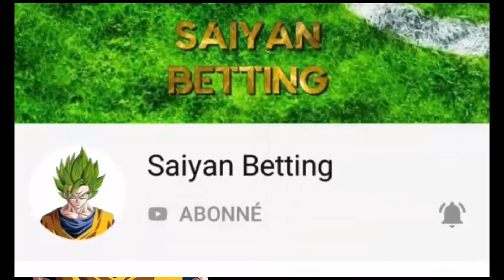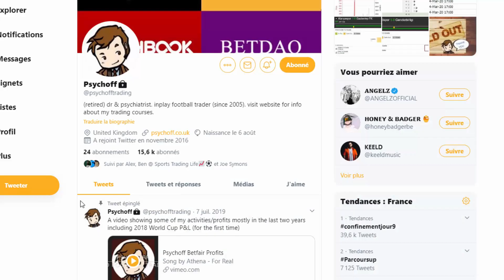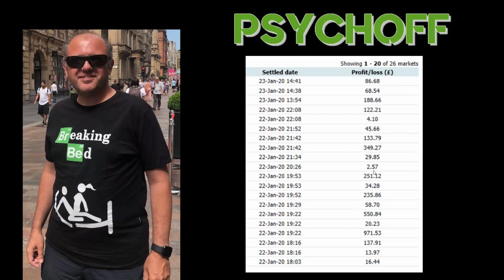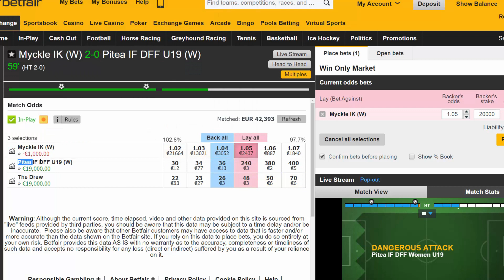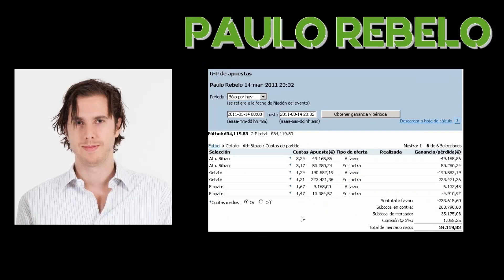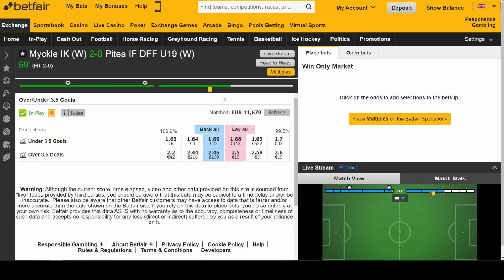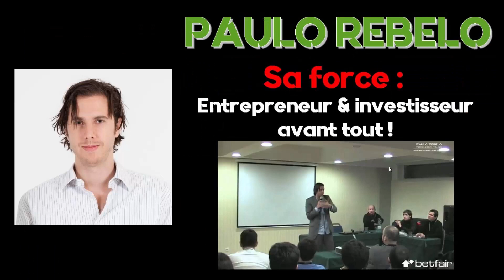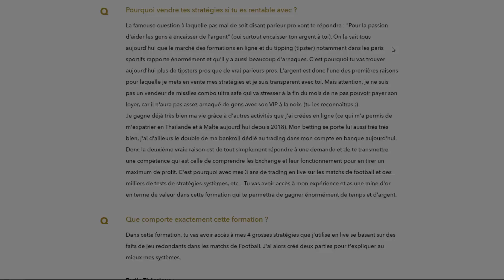Les traders devenus MILLIONNAIRE sur Betfair ! (Analyse)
Dans cette vidéo, j'analyse la réussite de plusieurs gros traders devenus Millionnaire sur Betfair.

00:00 Introduction
02:02 Psychoff
09:16 Paulo Rebelo
14:48 Frères Walker

⚽ SYSTÈMES SIMPLES ⚽
Accède aux systèmes les plus simples et populaires à utiliser sur les Betting Exchange pour tirer des profits rapides sur les matchs de Football en live. (Trader débutant⭐)

💎 PREMIUM 💎
Tu veux en savoir plus que les autres ?
Accède à tous mes systèmes rentables et +35 trades commentés en live sur les matchs de Football pour tirer un maximum de profit des Betting Exchange. (Trader avancé⭐⭐)

⚠ Jouer comporte des risques : Endettement, dépendance, isolement. Pour être aidé appelez : 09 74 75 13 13 (appel non sur taxé)